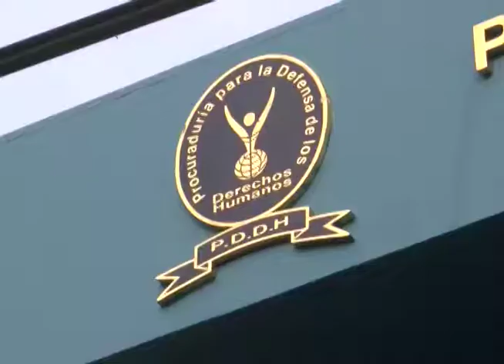Elección de nuevo titular de PDDH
Aun no se elige al procurador de derechos humanos esta es una deuda pendiente de los Parlamentarios, pues desde el 21 de septiembre la Institución se encuentra acéfala